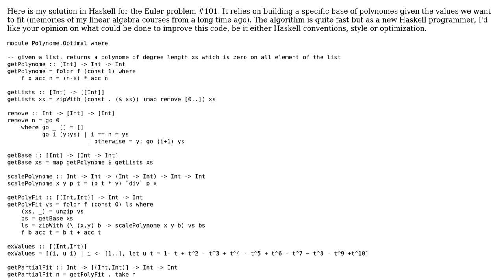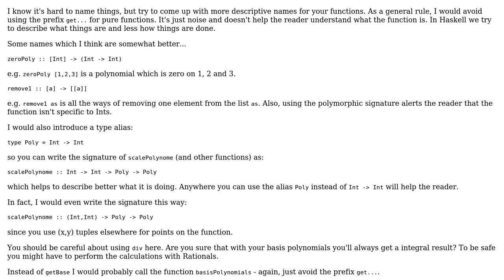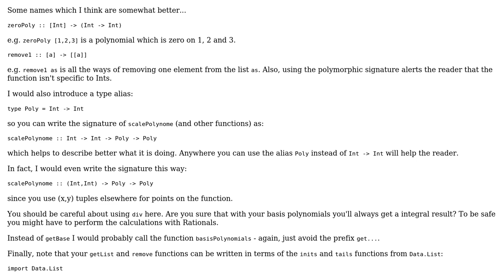Code Review: Euler Problem 101 - Optimum polynomial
With thanks & praise to God, and with thanks to the many people who have made this project possible! | Content (except music & images) licensed under CC BY-SA | Music | Images & others | With thanks to user Jerome user Jamal user ErikR and the Stack Exchange Network Trademarks are property of their respective owners. You are responsible for your own actions.